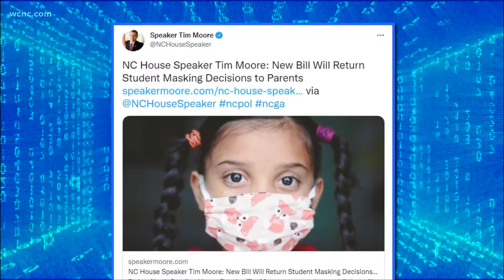NC bill to allow parents to opt-out of student mask mandates for their children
A new bill filed in the North Carolina General Assembly would give parents the right to opt-out of student mask mandates for their children.

Senate Bill 671, announced by House Speaker Tim Moore (R-Cleveland County), will be heard Thursday by the House Education Committee. Moore said the bill was filed in response to North Carolina health officials not updating mask guidance last week as part of its updated COVID-19 toolkit for schools.

Gov. Roy Cooper is scheduled to hold a briefing Thursday that includes a focus on mask guidance, according to a spokesperson.